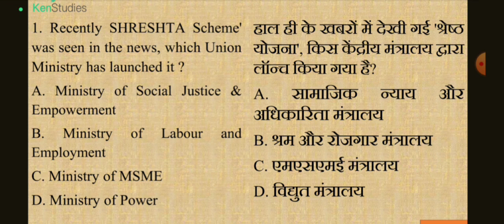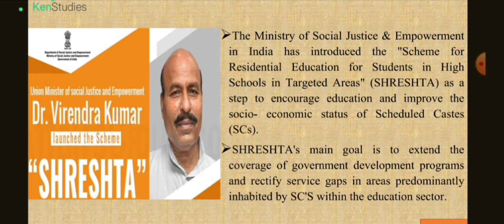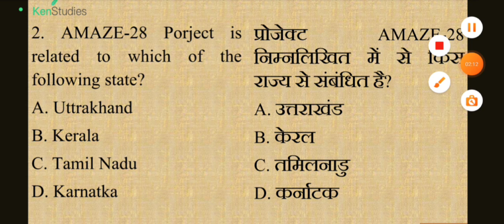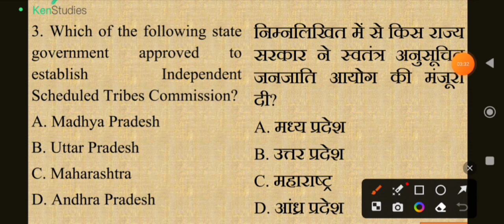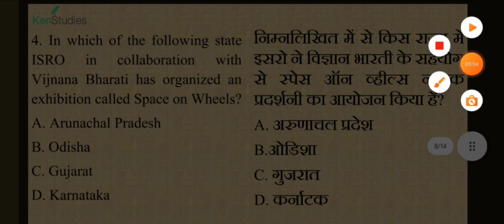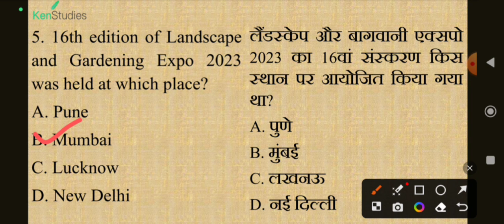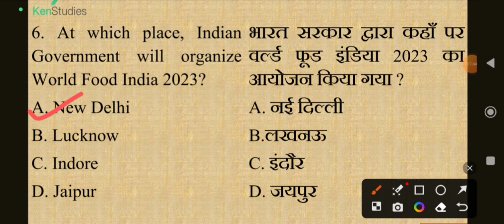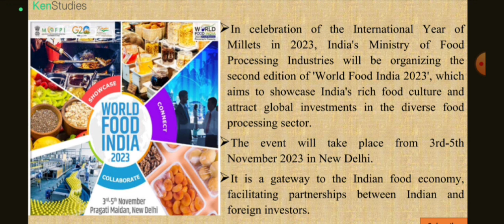MCQ Current Affairs for 2023 and 2024 Exams...Day 312....Current Affairs MCQ for 16th October 2023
MCQ Current Affairs for 2023 and 2024 Exams...Day 312. Current Affairs MCQ for 16th October 2023. Useful for exams of 2023 and 2024.